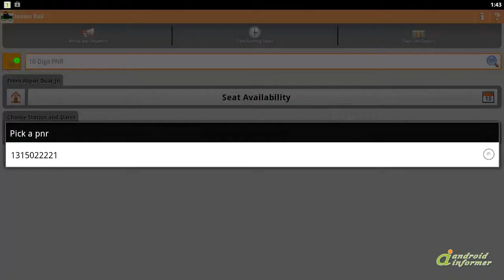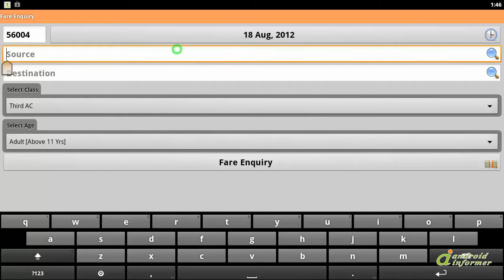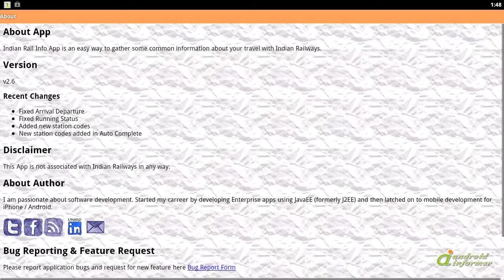How to use Indian Rail Info App